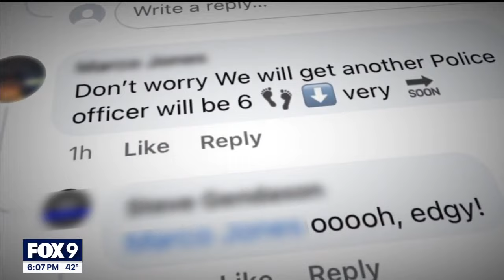State Trooper in court following shooting charges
Ryan Londregan, the Minnesota State Trooper accused of killing Ricky Cobb II after a traffic stop last July made his first court appearance today. FOX 9’s Paul Blume has the latest from the Hennepin County courthouse.